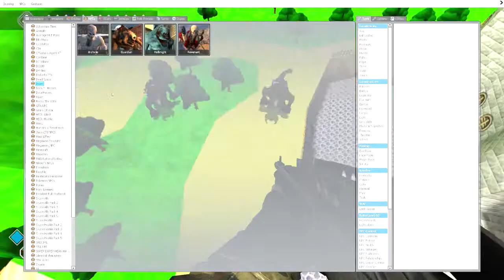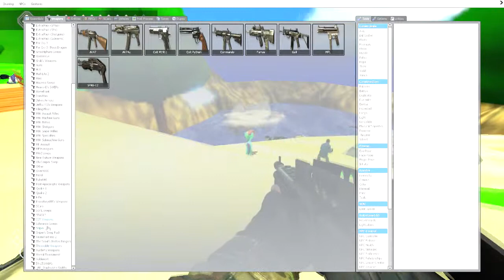Battle Series-Defending Peach's Castle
Bout damn time i uploaded something.
Peach's Castle is under attack by 3 Guardians of Hell, It's up to us to save it!